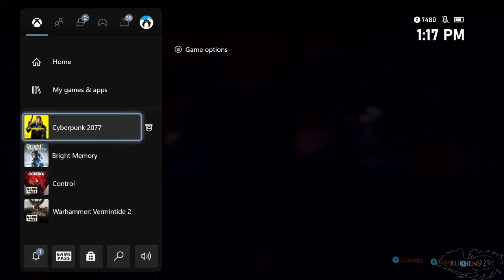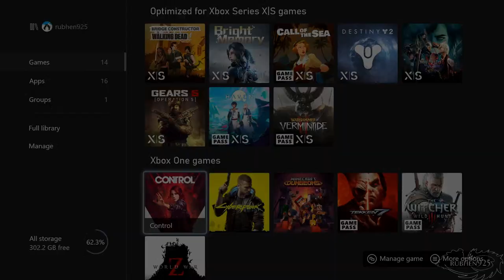🔴 Cyberpunk 2077 - Corpo Gameplay Playthrough Part 1 'Night City' (Xbox Series X)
Doing a run on the Series X. We going Corpo and using Female V. I'm tying to make Makoto from P5R in here lol :)

►NOTE - Thanks to Ana of Veritas Communications for the game!

Feel free to drop by and ask questions! Please be nice in the chat, as that's all I can ask for.